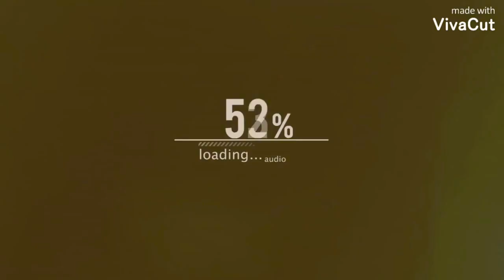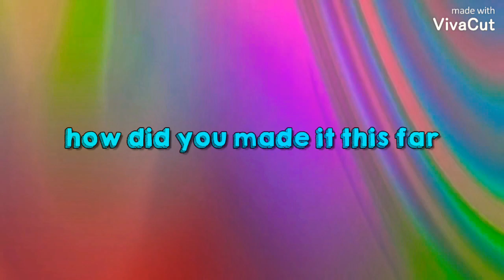centuries [_amv_] ∅ⁿ⁰ dragonball wait till the end for gifts (easter eggs)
∅ⁿ⁰ dragon ball.    |

song: centuries        artist: Falloutboys
animes: Mob psycho 100
               Demon slayer
               [don't know the name]
               My hero academia
app used for editing : vivacut
app used for thumbnail : canva
           why am I making long amvs
first of all i saw my watch hours were low. second is i was rarely making long vdo i was just uploading small ones. third is i've inspired by light rider videoes.